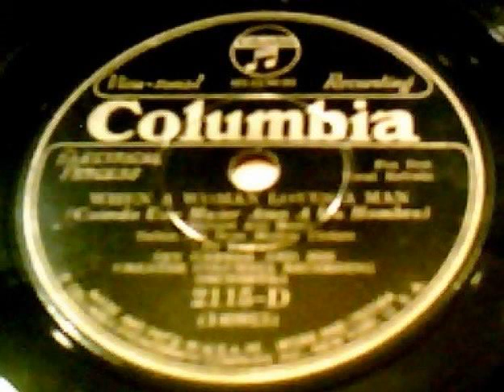"When A Woman Loves A Man" - Jan Garber & His Greater Columbia Recording Orchestra (1930 Columbia)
Written by Rainger & Rose, this tune lead by bandleader Jan Garber (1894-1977) is from the motion picture "Be Yourself!" The other side is "Puttin' On The Ritz".